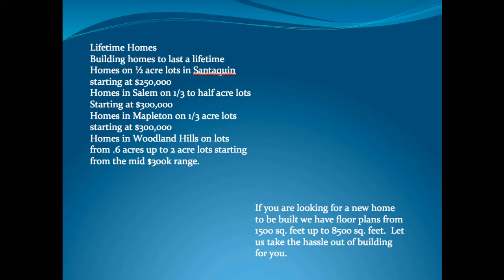land for sale in utah mountains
Only $150k!  52 acres of recreation land only 30 minutes from Provo.  11 shares of water, easy access year round. Private, great place for a getaway or a place to build a bunker.